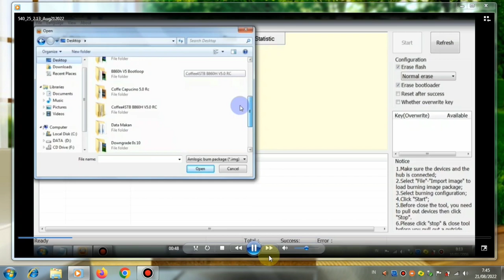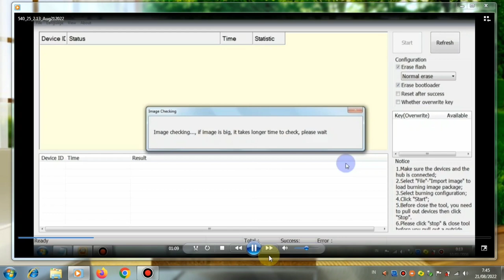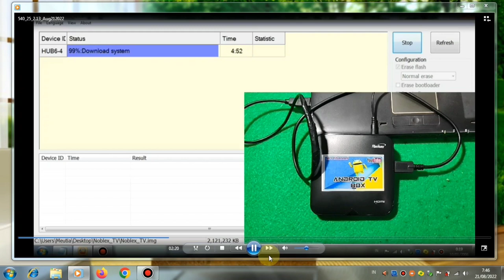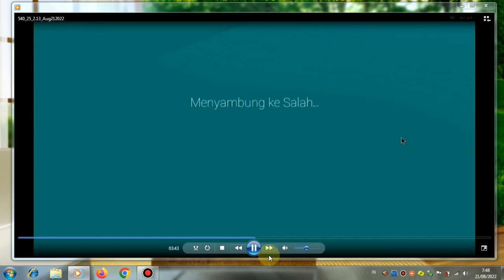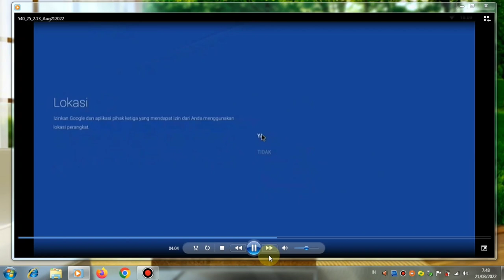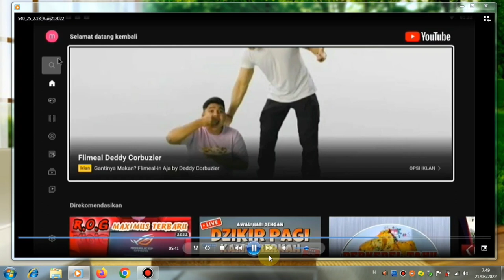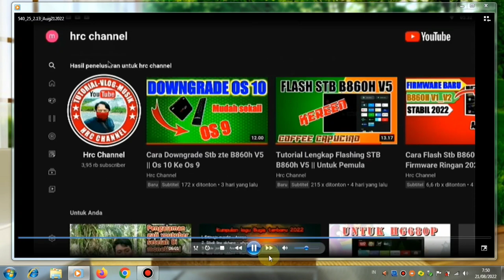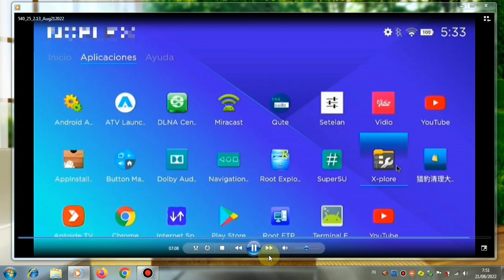Flash Stb HG680P || Firmware Hg680P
Cara Flash Stb HG680P || Firmware Hg680P, pada video ini saya melakukan flashing pada stb hg680p dengan menggunakan firmware  Hg680p, flashnya menggunakan metode ubt. metode ubt  merupakan metode yang mudah di pakai, untuk melakukan flashing firmware pada sebuah stb. firmware ini membawa sedikit aplikasi pada paket instalnya, sehingga ruang memori yang tersedia di Stb cukup banyak dan teman-teman bisa melakukan install aplikasi-aplikasi yang diinginkan. sendiri  untuk aplikasi-aplikasi bawaannya cukup stabil, tidak pernah force close, remot bawaan stb bisa dipakai dengan lancar. dan alat dan bahan yang diperlukan

Alat:
1. Kabel USB male to male
2. Laptop / Pc
3. Stb Hg480P
4. Remot
5. Adaptor

Bahan:
 - USB Burning Tool :
 - Driver :
 - Firmware Hg680P

Recording :
  1. HDMI Video Capture
  2. Record PC
Backsoung :
Koleksi Audio Youtube,
JIKA ADA PIHAK YANG TIDAK BERKENAN MOHON HUBUNGI DI :
Kalau ada Yang di Tanyakan :

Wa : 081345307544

hastag :
Editing :
1. Kinemaster
2. Pixellab